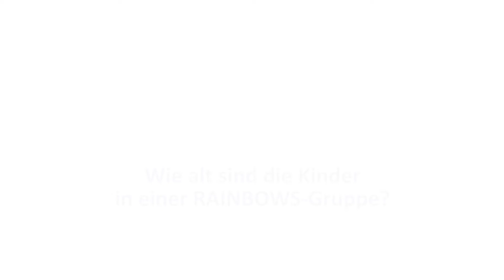Wie alt sind die Kinder in einer RAINBOWS Gruppe?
In welchem Alter die Kinder in den RAINBOWS-Gruppen sind, fasst unsere Bereichsleiterin aus Oberösterreich zusammen.